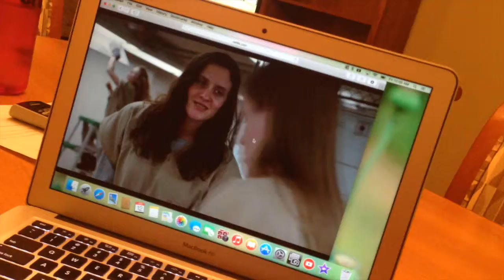Daily Vlog #9 Orange Is The New Black makes me happy!!!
This video is about Orang Is The New Black makes me happy!!! Omg i watched the entire season in a day and the half!! I’m so mad at myself but i do this every season ugh!!